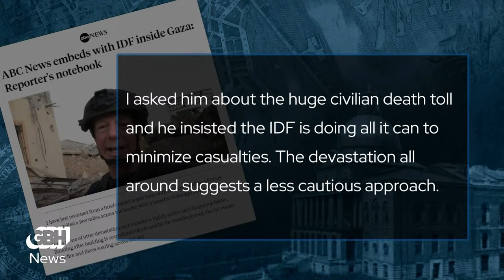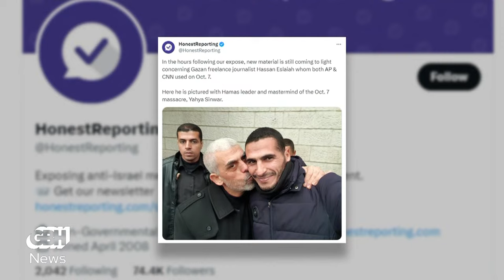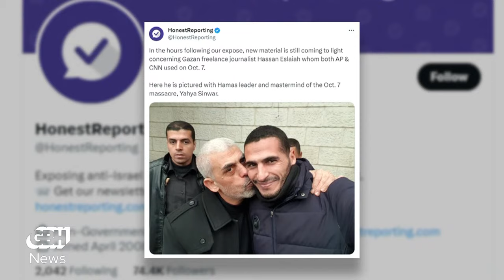Talking Politics Full Episode: November 10, 2023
As Israel's war with Hamas rages on and casualties mount, some media outlets are making a concession: in exchange for access to Gaza, they're agreeing to embed with the Israeli military and to submit raw footage for review before any of it airs. But are the benefits of this type of arrangement worth the risks they bring? Adam Reilly discusses with former CNN White House Correspondent Dan Lothian, who's now the Executive Producer of GBH and PRX's The World, and Susie Banikarim, a media strategist who hosts the new "In Retrospect" podcast with Jessica Bennett.

Then, you might have missed it amid the multitude of municipal elections Tuesday, but there was also a contest involving the state Legislature — and in Central Mass., voters flipped the Worcester-Hampshire District seat from blue to red. Republican Peter Durant, who's currently a state representative, won by five points after focusing on gun rights and Gov. Maura Healey's response to the state's  migrant surge and shelter crisis.

Does Durant's win offer a template for Republicans to use across the state as they try to rebound from near irrelevance on Beacon Hill? Adam Reilly discusses with GBH News State House correspondent Katie Lannan.